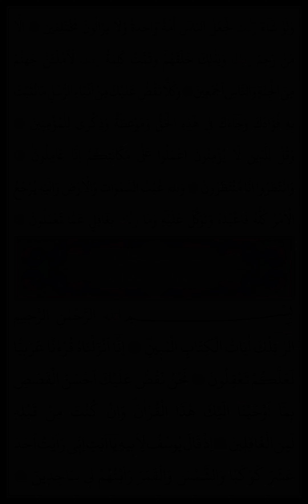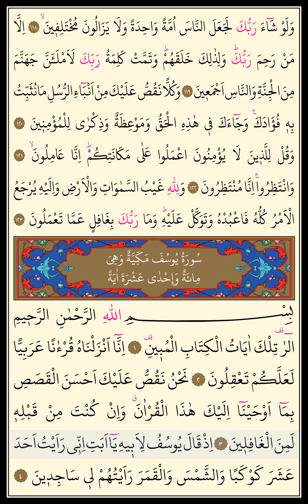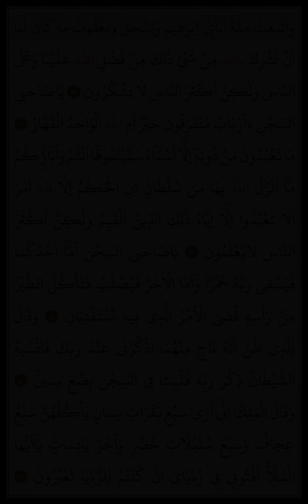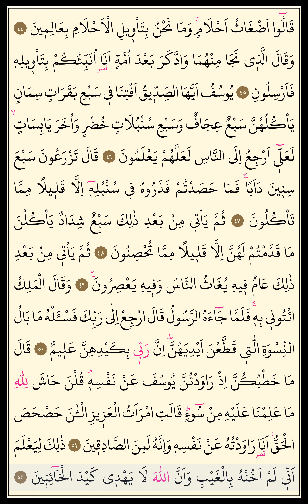Mukabele 12. Cüz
|► İstediğiniz sayfaya aşağıdan tıklayıp ulaşabilirsiniz

221 - 00:07
222 - 02:13
223 - 04:14
224 - 06:17
225 - 08:29
226 - 10:30
227 - 12:36
228 - 15:03
229 - 17:05
230 - 19:19
231 - 21:16
232 - 23:17
233 - 25:21
234 - 27:23
235 - 29:22
236 - 31:30
237 - 33:41
238 - 35:44
239 - 38:01
240 - 40:07

|►mukabele,
mukabele 12.cüz hızlı okuma,
hatim 12.cüz,
hatim onikinci cüz hızlı okuma,
mukabele onikinci cüz,
hızlı mukabele onikinci cüz,
onikinci cüz mukabele,
mukabele dinle,
mukabele dinlemek istiyorum,
hatim,
hatim dinle,
mukabele kuran,